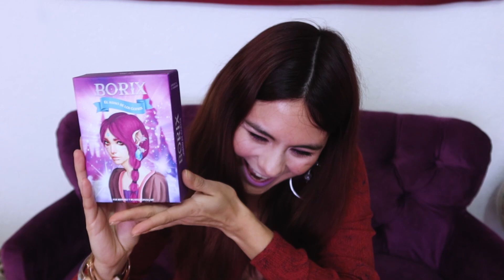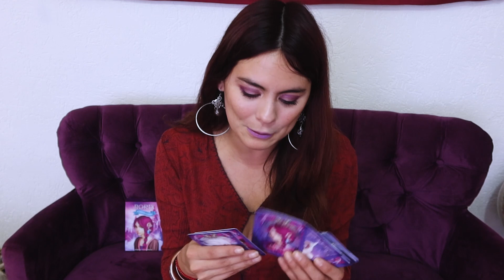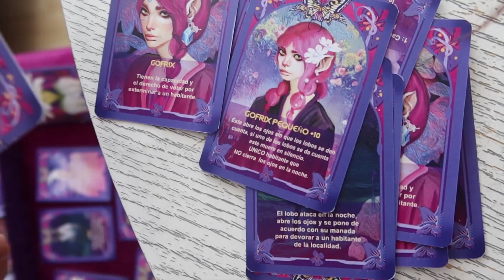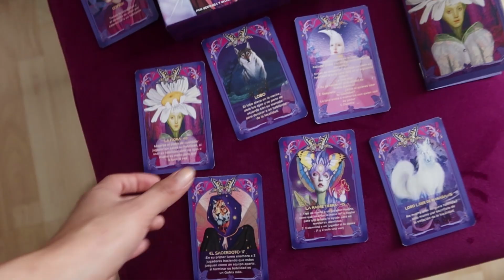Mi propio juego de mesa BORIX / El reino de los Borix Juego de rol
Nos vemos en VidCon 2022

Se parte de los super sobrinos y podrás ver contenido extra y la retransmición de mis envivos:

Te dejo un link de airbnb para que te hagas cuenta y te regalen 936 pesos

ixpaneavaladez
PRENSA/NEGOCIOS-CONFERENCIAS solamente